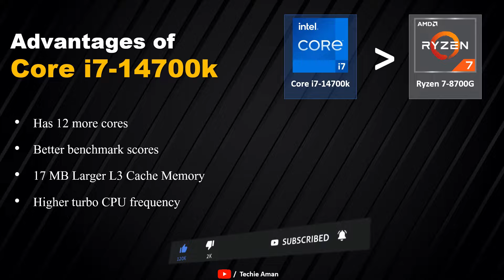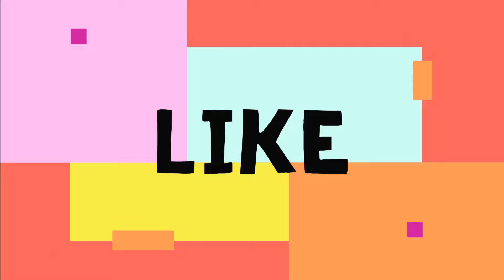Core i7 14700K vs Ryzen 7 8700G Processor 🔥 || Intel Core i7 14700K vs Intel Ryzen 7 8700G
Hello 👋
I'm this video we will compare two cpu from Intel. We will compare the Intel Core i7 14700K with INTEL Ryzen 7 8700G

Intel Core i7 14700K vs AMD Ryzen 7 8700G
AMD Ryzen 7 8700G vs INTEL Core i7 14700K
Intel Core i7 14700K v AMD Ryzen 7 8700G
AMD Ryzen 7 8700G v INTEL Core i7 14700K
Core i7 14700K vs Ryzen 7 8700G
Ryzen 7 8700G vs Core i7 14700K
Core i7 14700K v Ryzen 7 8700G
Ryzen 7 8700G v Core i7 14700K

Credits:-
Image:- from different websites like Wikipedia
Audio:- crockpot
Video: Artyom Saqib from Pixabay